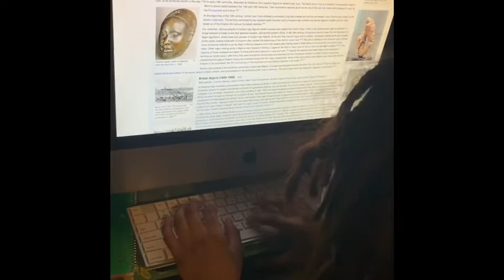The Wig (Horror Movie)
I hope you like make sure you like the video byeee